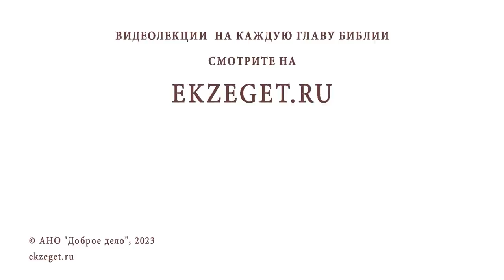СВЕТЛАЯ СЕДМИЦА. ПУТЬ БОГОПОЗНАНИЯ. Иеромонах Нектарий (Соколов)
Команда Экзегет.

В Светлую седмицу на библейском портале Экзегет вместе с иеромонахом Нектарием (Соколовым), насельником Троице-Сергиевой Лавры, размышляем на тему: "Путь Богопознания."

🔸  Прочтение четырех Евангелий за время Великого поста
🔸  В Пасхальную ночь читается зачало Евангелия от Иоанна
🔸  Чтение Евангелий в Светлую седмицу
🔸  Хронология Евангельских чтений
🔸  Путь Богопознания. Высшее познание души
🔸  Суть вечной жизни
🔸  Оглашенные. Подготовка к принятию Таинства Святого Крещения
🔸  Традиция крещения оглашенных
🔸  Осознание важности Таинств Христовой Церкви
🔸  Проповедь. Толкование Евангелия